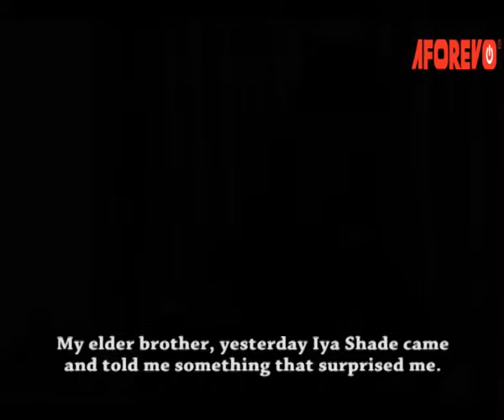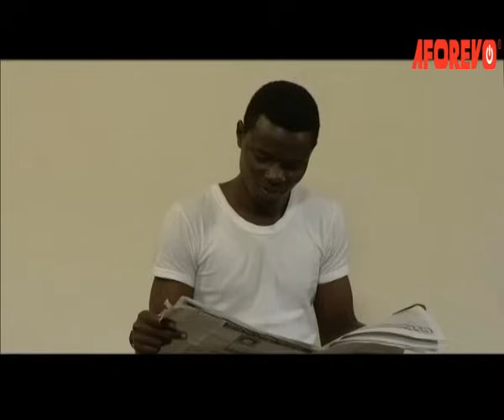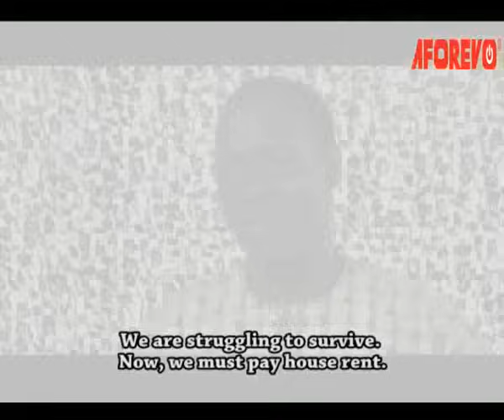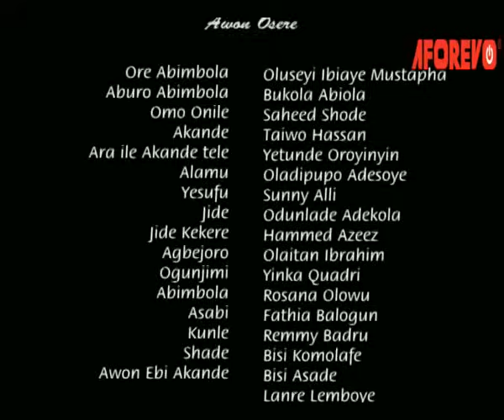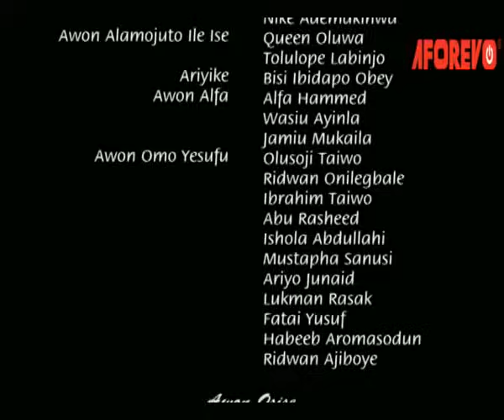IYAWO ADANWO - A Nigerian Yoruba Movie Taiwo Hassan | Fathia Balogun | Yinka Quadri